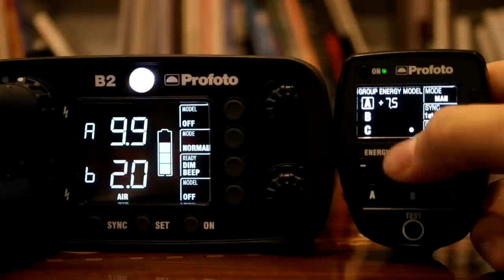무선 광량 조절